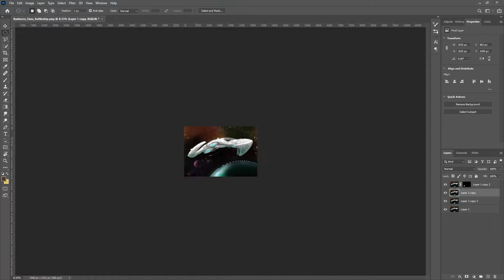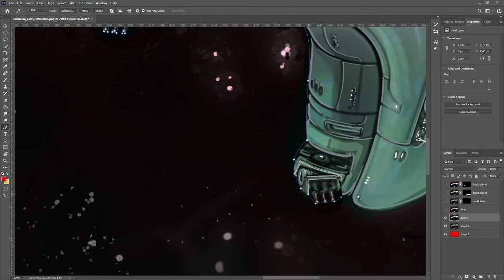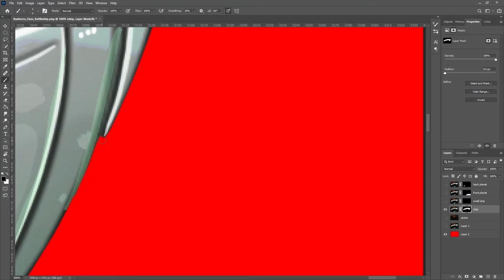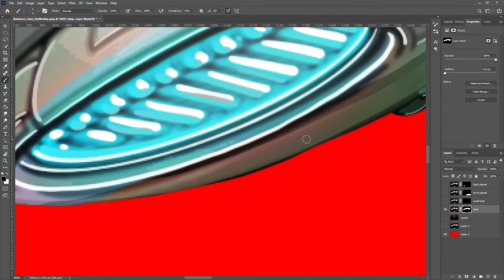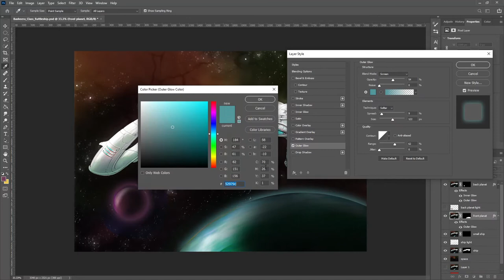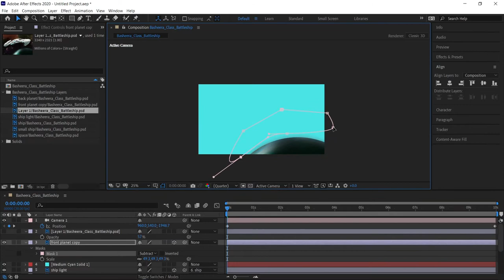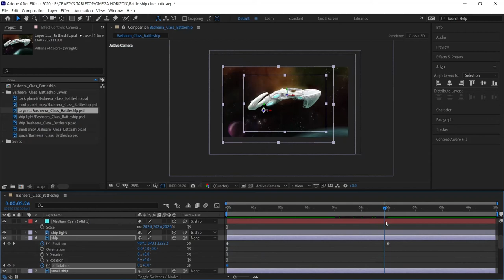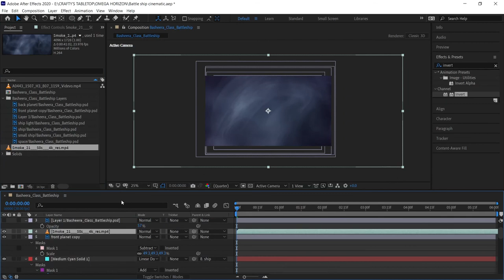Creating Animated Cinematic Using Photoshop And After Effects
This is the first loopable 2D animation in the series of animations I made for the Paleo Gaming's Omega Horizon tabletop RPG actual play podcast. I used Adobe Photoshop and After Effects and explored some new tricks and techniques. I hope that you can learn something from this particular piece and, perhaps, get an idea on how to make your own loopable 2D animation using Photoshop and After Effects.

This is a CC2020 Photoshop and After Effects animation tutorial for intermediate creative cloud users. Here I created an animated sci-fi scene for Omega Horizon, a tabletop RPG by Paleo Gaming using concept art by Gareth Sleightholme AKA Hesir.
I devoted this channel to a big part of my life, which is tabletop RPGs, mainly DnD and Pathfinder. To stress the importance role playing games, I draw a parallel line between them and real life situations, delving into psychology and deeper explanation of building a character within the game. My love for handcrafts is something that runs in my family. Basically all of my known family had something to do with craftsmanship, whether it was a paying job, or a hobby, so it was only natural that I get into something similar, hence the crafting and customizing part of this channel. My wish is to entertain you as much as educate you and I hope that we'll all have fun on the way.